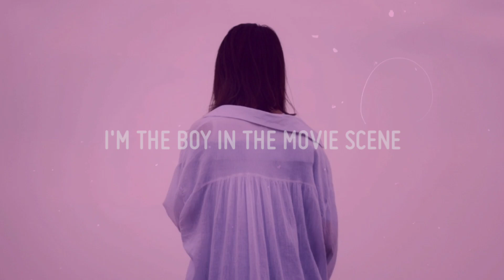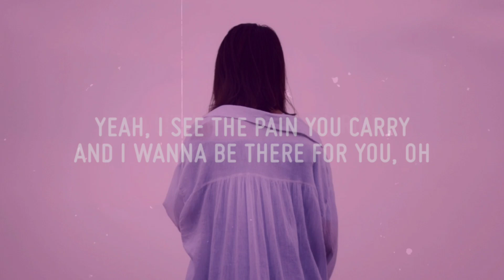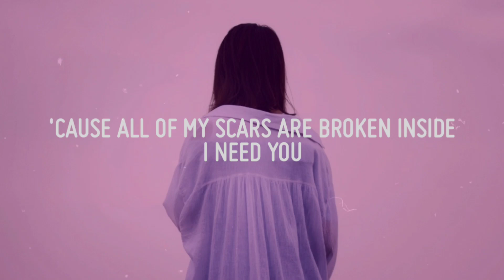yaeow - I Need U (Lyrics)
yaeow - I Need U

(Lyrics):
[Verse 1]
I'm the boy in the movie scene
Who just wants to leave
And never come back
And you're the perfect company
You got dreams like me
Please can you take me away?

[Chorus]
So let me ri, ri, ri, ri, ride
Away with you
Into the dark, Into my heart
I'll follow you
Let me ri, ri, ri, ri, ride
Away with you
'Cause all of my scars are broken inside

[Post-Chorus]
I need you, need you, need you

[Verse 2]
I see myself in you, the same shape of blue
But I'm not as strong
Yeah, I see the pain you carry
And I wanna be there for you, oh